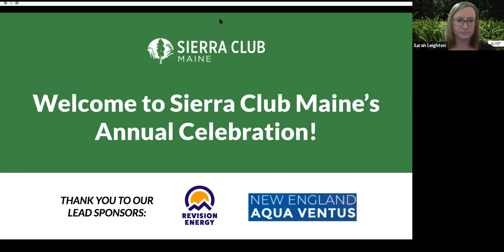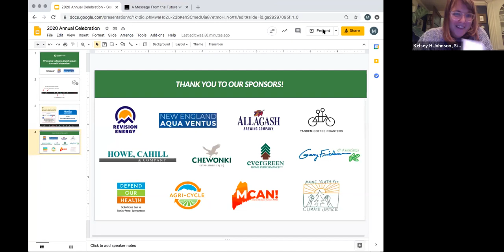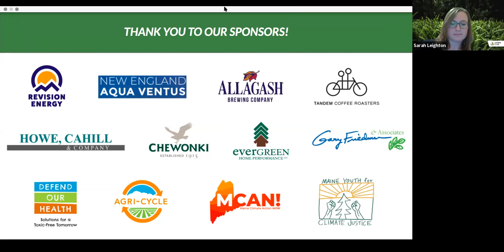Sierra Club Maine's Annual Celebration 2020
After viewing “Tomorrow,” an inspiring documentary about what individuals around the world are doing to help fight current environmental problems, we came together virtually on November 12th for an engaging panel discussion around the themes of the movie—energy, agriculture, education, democracy, and economy.

Panelists included:
Amara Ifeji, Grassroots Development Coordinator, Maine Environmental Education Association
Isabel Estevez, Senior Policy Advisor of A Living Economy, Sierra Club
Johanna Bozuwa, Climate and Energy Program Co-Manager Democracy Collaborative
John Brautigam, Attorney, former State Representative (2004 to 2008), Sierra Club Maine
Kate Wallace, Program Director, Resilience Hub

Maine State Senator Shenna Bellows was also among our special guests.